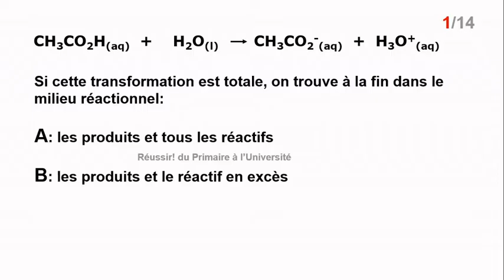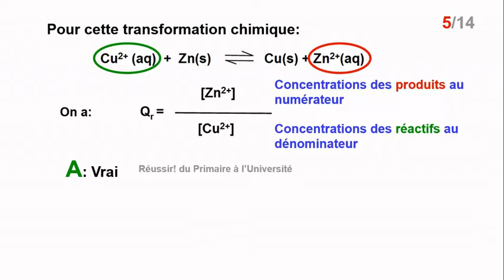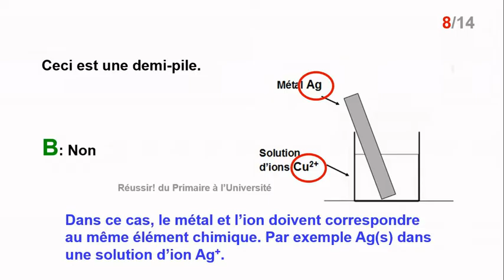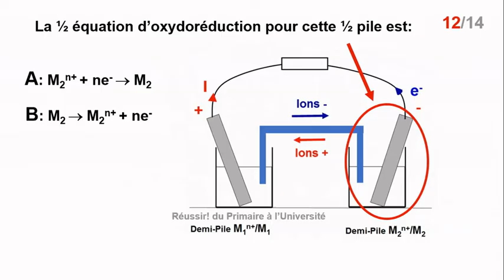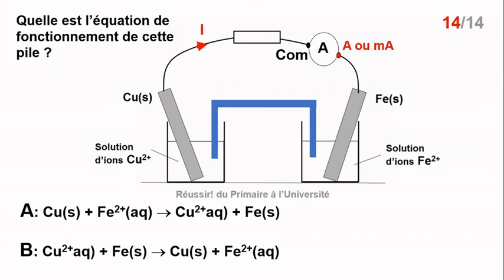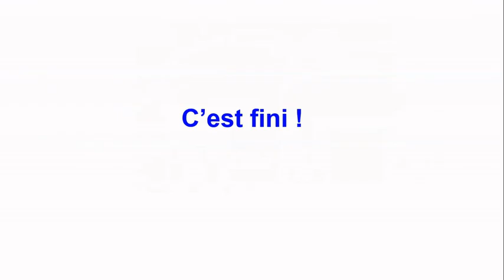Quizz de révision BAC Les piles sens d'évolution spontané d'un système Spécialité Physique Chimie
Ce quizz avec correction commentée vous permettra de réviser très rapidement les bases du cours sur les piles et l'évolution spontanée d'un système chimique.